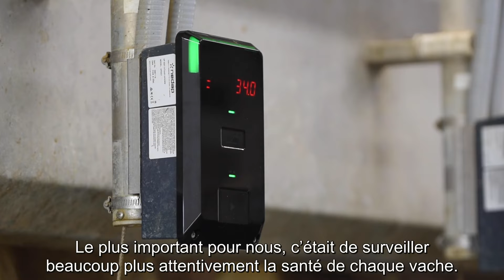Nedap MilkingControl - Way-Mor Dairy (FR)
"Nedap MilkingControl. Care for cow health, milk quality and milking speed reinvented. Nedap Milkingcontrol makes the milking process exceptionally fast and efficient, in the most friendly way possible for the farmer, the cow and the milk.

They provide farmers with the insights and increased efficiency needed to be in control and improve results. And – even more importantly – they take care for cow health, milk quality and milking speed to a whole new level through groundbreaking technology."